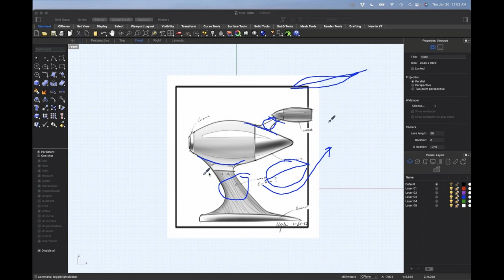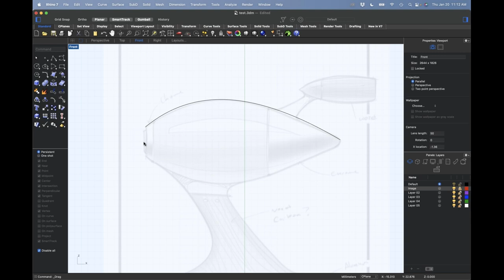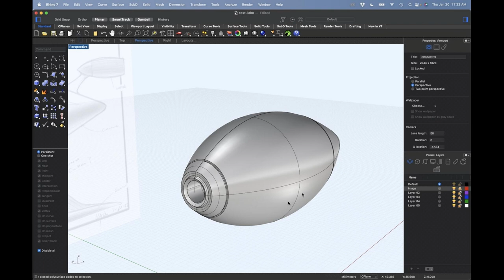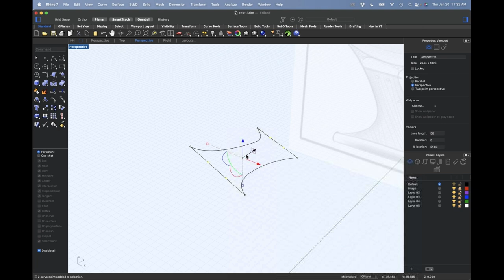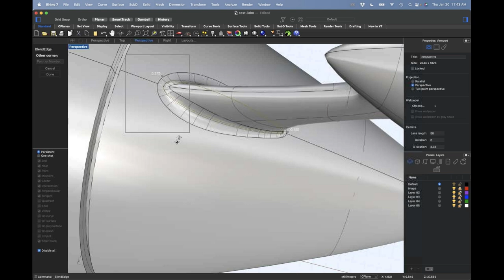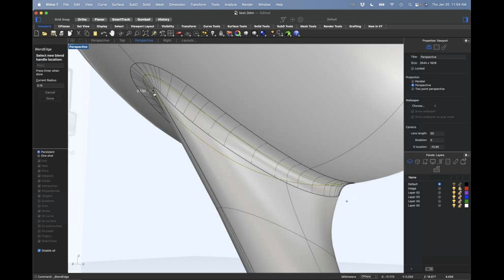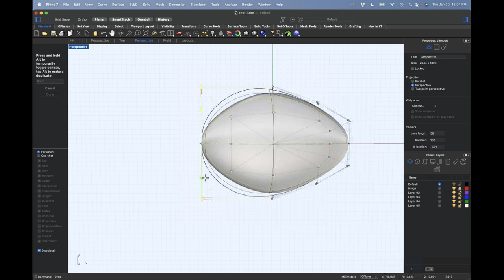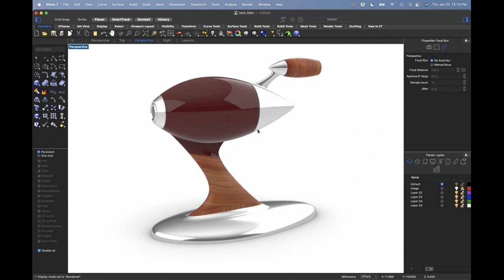rhino 7 for mac organic surfacing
This demo uses a deceptively simple form to talk about organic surfaces, and how directly editing points can take your art beyond just what the basic tools give you.